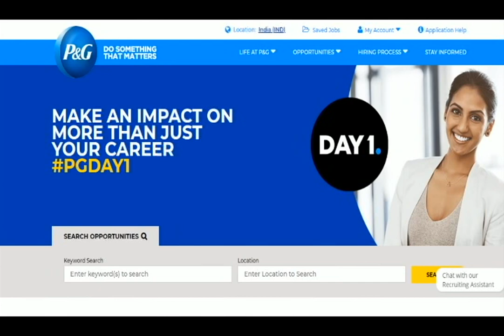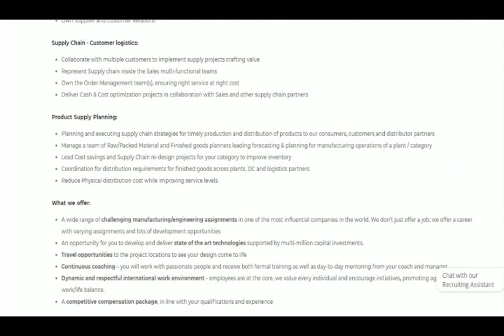P& G INTERVIEW - Mechanical, Electrical ,Industrial Mechatronics - Fresher - All over india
ASSOCIATE PRODUCT SUPPLY MANAGER

QUALIFICATIONS
What we look for:
Recent Graduate in one of the following engineering majors: Mechanical engineering, Electrical engineering, Industrial engineering, Mechatronics engineering, or any relevant engineering degree with 0 – 3 years of relevant experience
In addition to good knowledge of English, we also look for skills such as technical curiosity, creativity, innovation, initiative, communication, leadership and the ability to work with others.